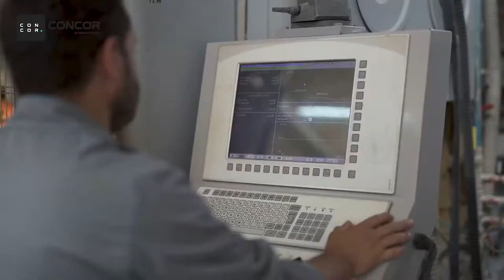CONCOR GRANITO | CORPORATE FILM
CONCOR INTERNATIONAL
CONCOR GRANITO